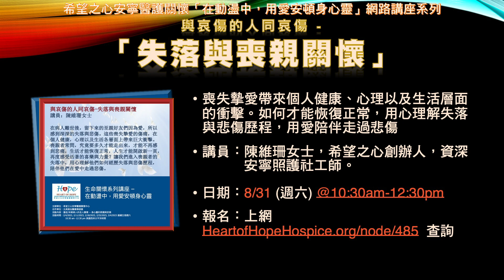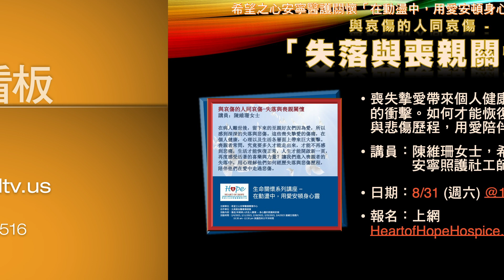20240820 優視社區活動看板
最新「聯邦醫療保險相關資訊 」– 中信福音中心 實體、網路講座
8/24 (週六) @ 10:00am-12:00pm
課程代號：SM298

「台灣辦桌之旅 – 廟會篇」- 真心愛台灣Amazing Taiwan
8/25 (週日) 6:00am-8:30pm
地點：金山灣區華僑文化服務中心，100 S. Milpitas Blvd., Milpitas

「歡唱中秋嘉年華」- 世界日報，Cupertino Main Street
9/7 (週六) 10:00am-5:00pm
地點：Cupertino Main Street Shopping Center, 19401 Stevens Creek Blvd.

「與哀傷的人同哀傷-失落與喪親關壞」- 希望之心安寧醫護關懷中心
日期：8/31 (週六)   10:30am - 12:30pm （美西時間）